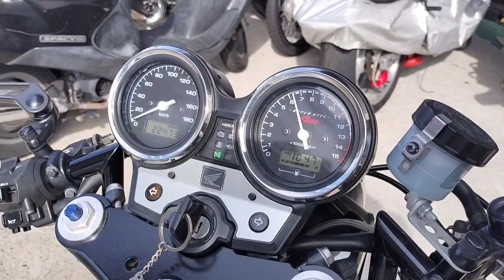CB400スーパーフォア 中古車 バイクショップ名:ニモガレージ